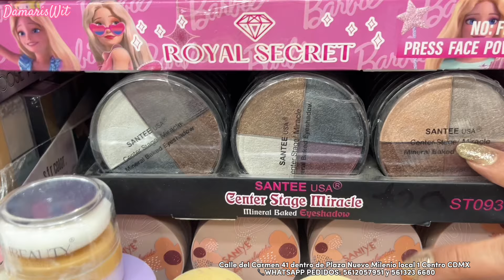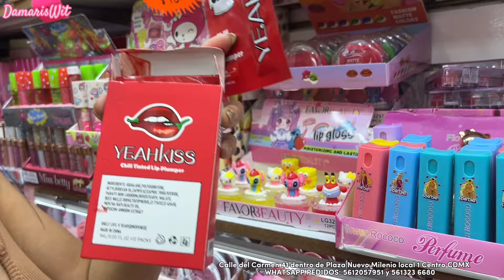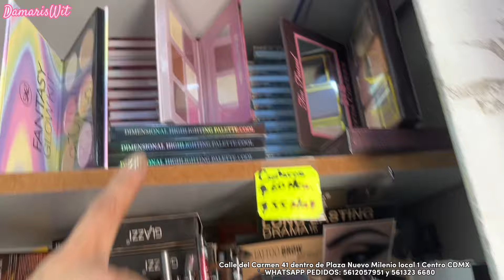😍 Cosméticos Kawaii Kitty, Heblee, Ultramo, por Pieza y Caja 🐰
Calle del Carmen 41 dentro de Plaza Nuevo Milenio local 1 Centro CDMX FRENTE AL HOSPITAL GREGORIO SALAS
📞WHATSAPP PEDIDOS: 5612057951